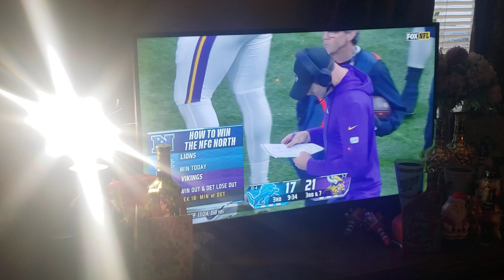Detroit Lions Vs. Minnesota Vikings. 12/24/2023.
The Detroit Lions playing against the Minnesota Vikings.